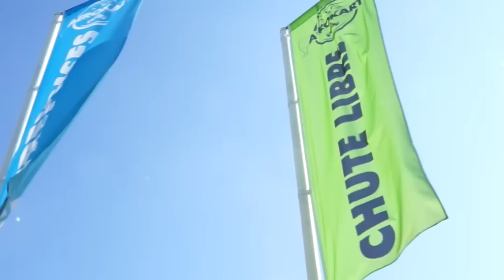AKdémie : entrainements mai 2014